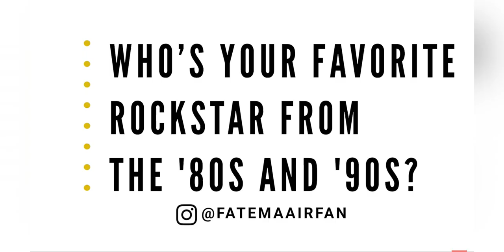Sebastian Stan & Lily James being a cute duo for Pam & Tommy promo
Best bits from Sebastian Stan & Lily James' interviews promoting their new show Pam & Tommy.

"Who the hell is Bucky?"